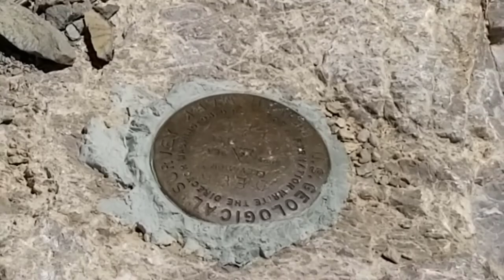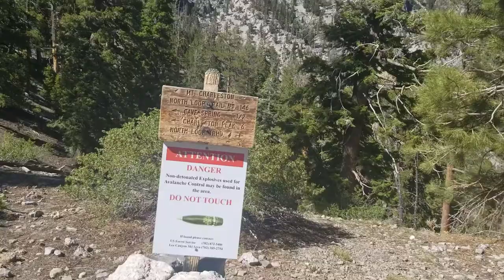Mummy Mountain North Eastern Approach Part 2c, Nevada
Mummy Mountain North Eastern Approach Part 2c, Nevada | This video takes you from Mummy Mountain Summit down the Western summit approach canyon, down an upper ridge followed by a descent down a steep avalanche slope and finally circling Mummy’s toe back to Raintree and then down to the North Loop Trailhead. There are detailed instructions to locating the Western descent canyon in the event you become disoriented while exploring Mummy Mountain summit. The details continue guiding you back down to the North Loop Trail along with a tip for descending a steep avalanche slope without losing your footing.